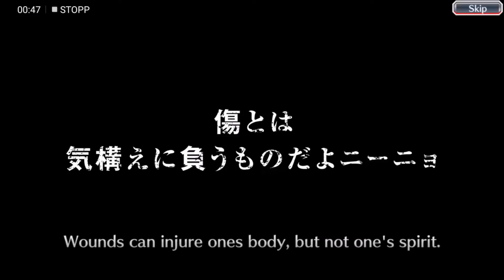Bleach Brave Souls - Legions of Regret got my true REGRET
Tried it again.. but it failed.. but thats okay i got Tosen and Zummari..

Captured with Huawei Mate 9